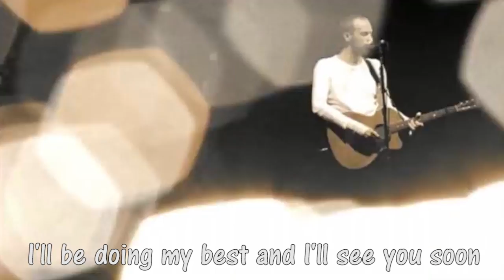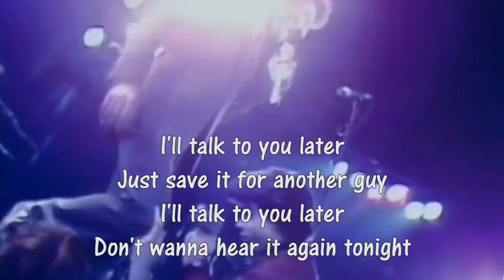Como se DESPEDIR em INGLÊS? - Teacher Allie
Quantas maneiras de se despedir vc conhece em Inglês?
Assista ao vídeo e comece a praticar agora!